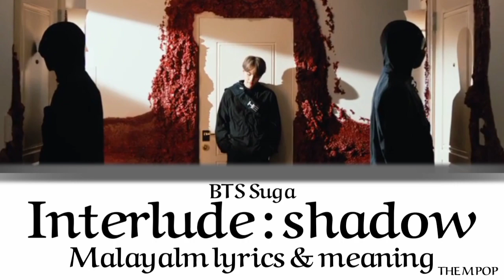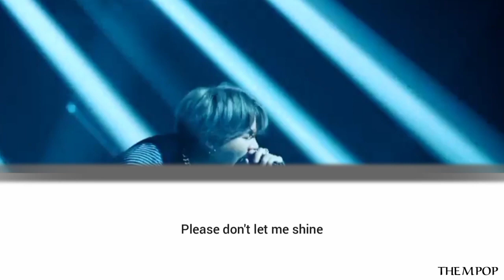BTS Suga | Interlude : shadow malayalm lyrics and meaning | MV teaser | THE M POP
THE M POP

Here is the english lyrics of the kpop song INTERLUDE : SHADOW by BTS SUGA . Hope you all enjoy the video

Go with the vibe everyday 🎉🥳🥳🥳

Song : INYERLUDE : SHADOW
Artist : BTS SUGA

The song and the images in this video does not belongs to us .